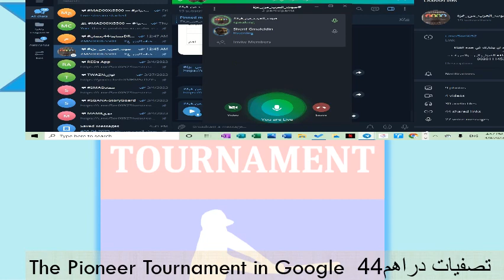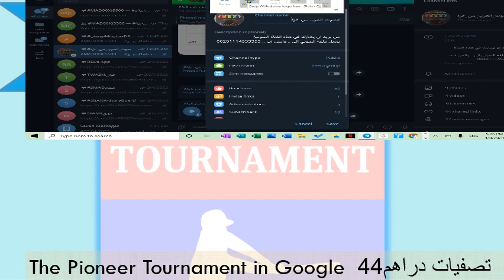TAG_TiG ... The Arab Greatest ..... Tournament in Google] Venue to ..... Pioneer.App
TAG_TiG The Arab Greatest .The tournament in Google Venue to Pioneer.App
in 8 Days Redeem for winners equal USD40 , EGP800, SAR200
In 8 weeks entering Great chance of winning
EGP 400,000 Or SAR, 80,000 for TeamWork 5 - 8 Person's